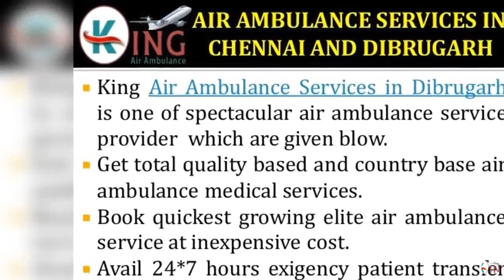Take Most Economical Air Ambulance Services in Chennai and Dibrugarh by King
King Air Ambulance Services in Chennai and Dibrugarh provides the quickest patient transfer facilities in any cases of the CCU, ICU, MIC patients from one treatment center to another with the well-maintain charter and domestic airlines at minimum cost. We confer the air ambulance service in all over India and other counties including the perfect bad to bed service.